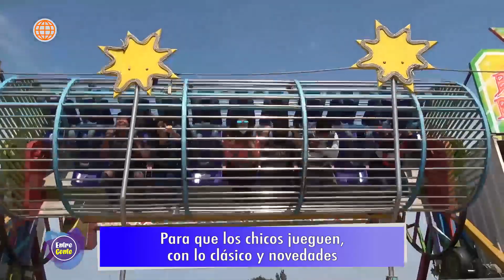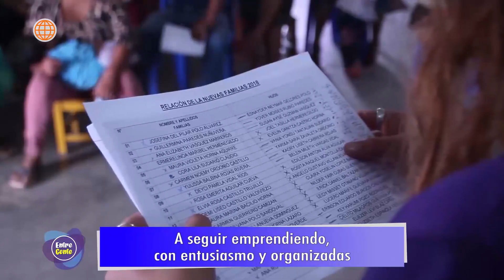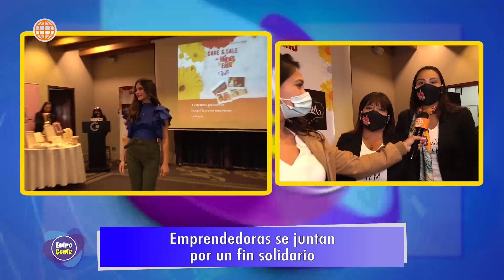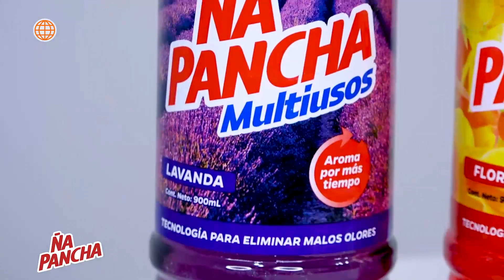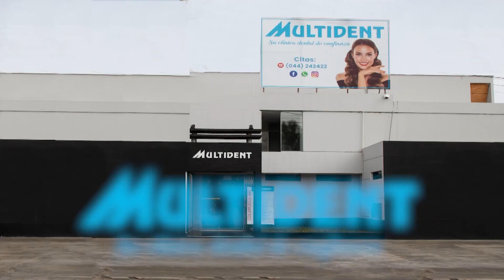Entre Gente Norte 2 de octubre 2021